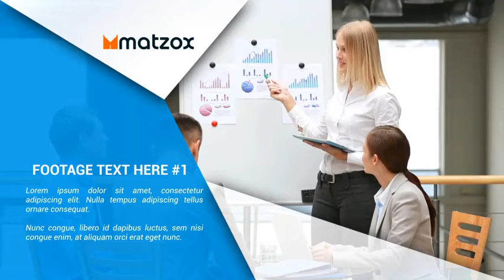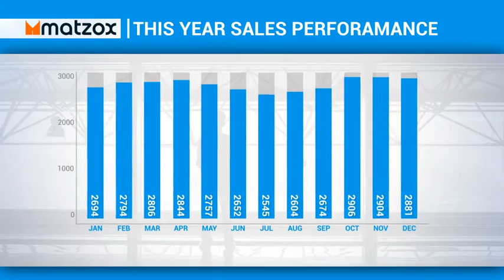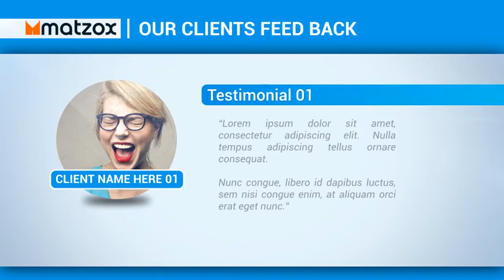Business Annual Report | After Effects (AE) Template VideoHive | 18856999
Business Annual Report

Business Annual Report Features
Introducing the brand new after effects cs4 above corporate template. This after effects Business Annual Report template made it very Simple and easy to Customization. In this after effects template you can get one intro scene, one end scene, 18 scene comps in intro you can add one logo, 3 text holders. And in 17 comps you can add video footage or image and text holders in every comp. you can also replace the world map. in this template you can get 5 info graphics comps in that info graphics comps there is a controller layer you can adjust your values in the controller layer in every info graphics comp, there is a 2 pie charts comps (2 pie, 3 pie), 2 bar graphs, 1 world map. In this template totally 97 text